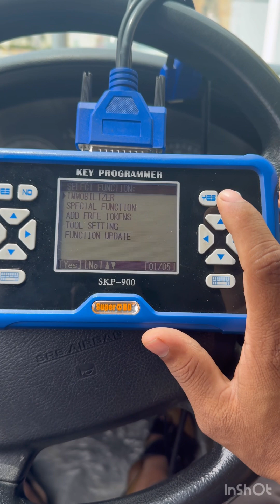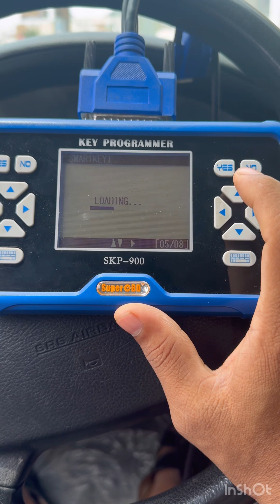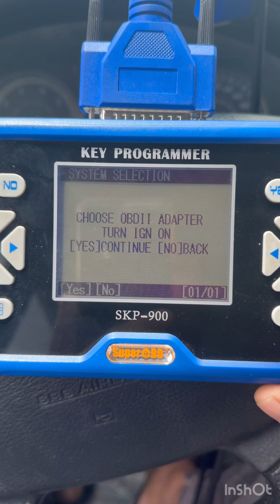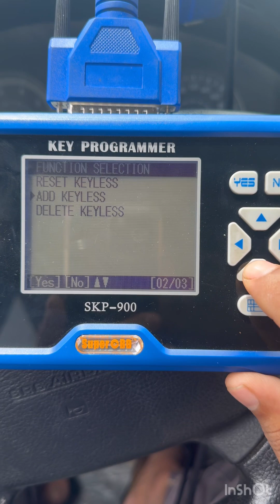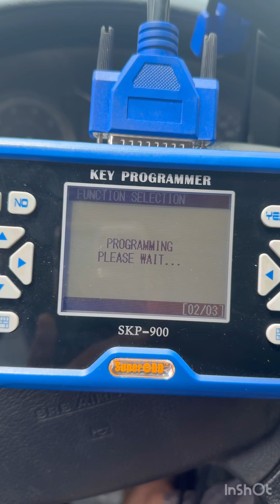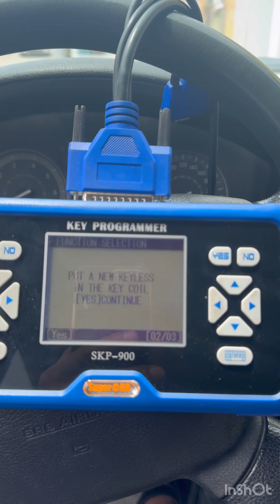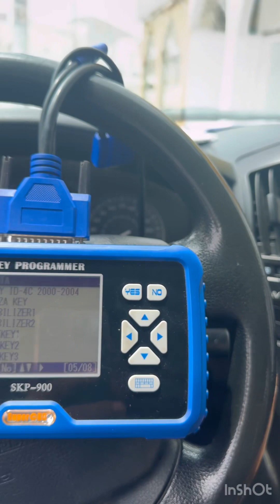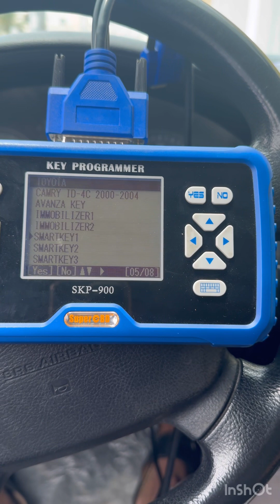how to Toyota rain closer remote smart program 2015+2008#funny